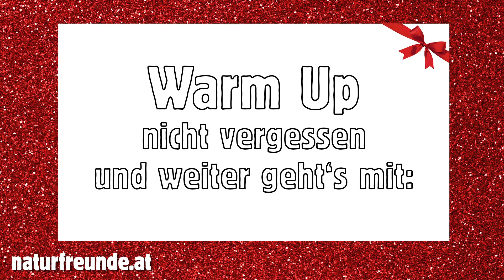Fit im Advent - der Naturfreunde Bewegungskalender bis Weihnachten 13.12.2020 PushUp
Fit im Advent - Ein Mix aus erfolgversprechenden Übungen für Körperspannung und Kräftigung der Arm- und Beinmuskulatur sowie fürs tägliche Cardio-Training. Achte auf die korrekte Ausführung und passe die Belastung deiner aktuellen Fitness an.

Mit dieser Initiative wollen die Naturfreunde einen wertvollen Beitrag für dein Wohlbefinden und deine Gesundheit leisten.

Mach mit und bleib fit! Viel Spaß mit den Übungen von und mit unserem Gesundheits- und Fitness Trainer Christoph Czerny